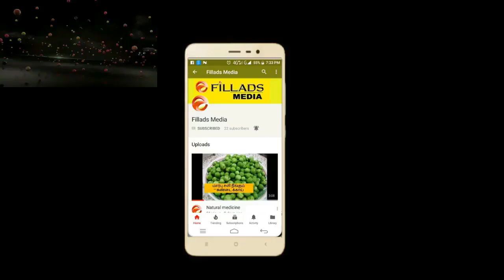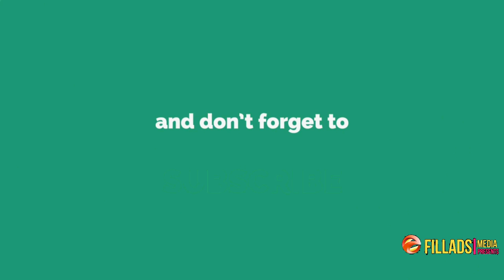Kona Falls Andhra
Fillads Media channel: Provides Free Online Classes for: Technology Tips & Tricks, Android, Computer, Internet, Facebook, YouTube, Mobile ,internet security and also Apps , in TAMIL language.